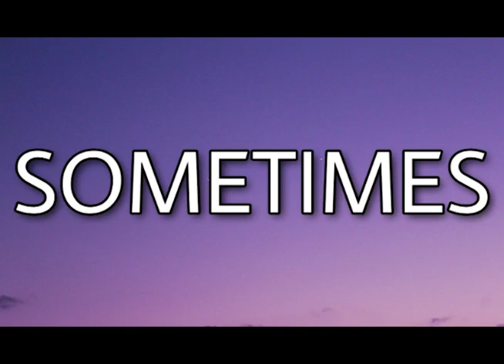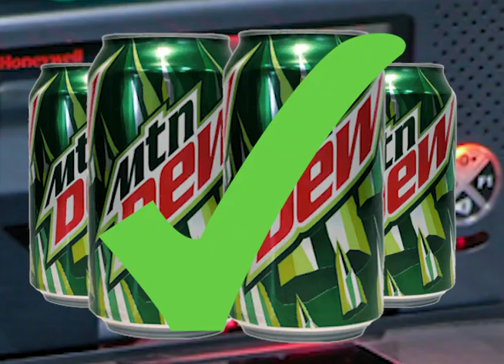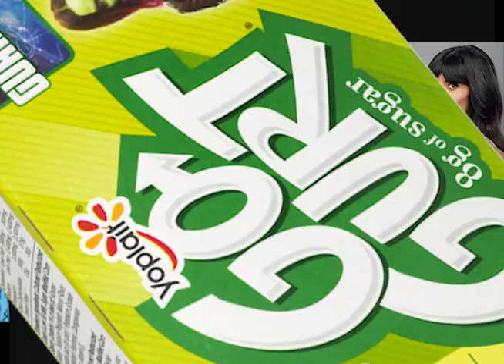chance the rapper - lets go on the run but every word is a picture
Wii better run

Song Link
Let' go on the run - Chance the Rapper ft. Know Fortune